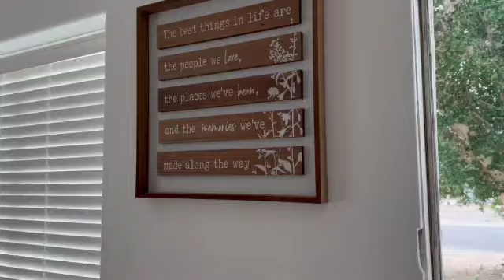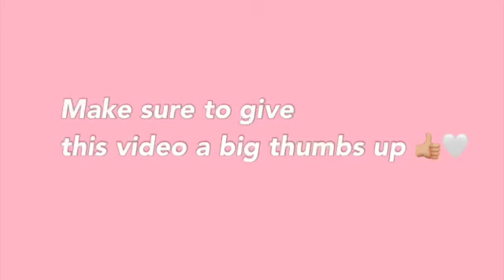MOVING VLOG! (packing/ organizing ✨🏠)